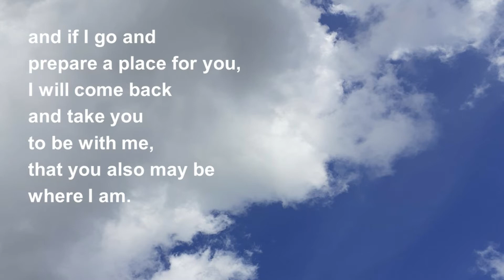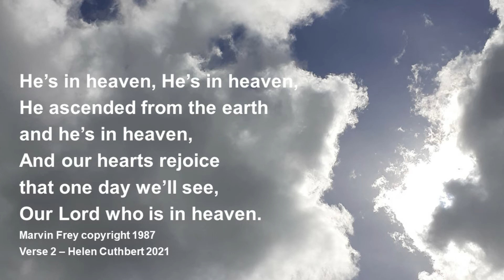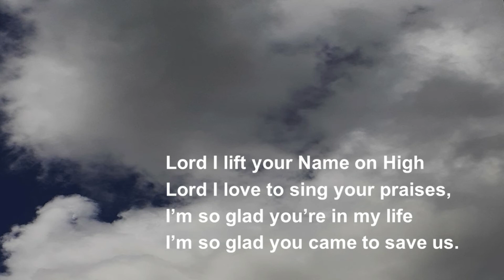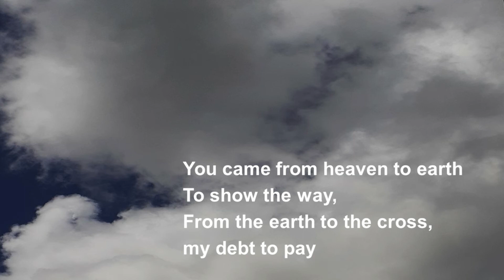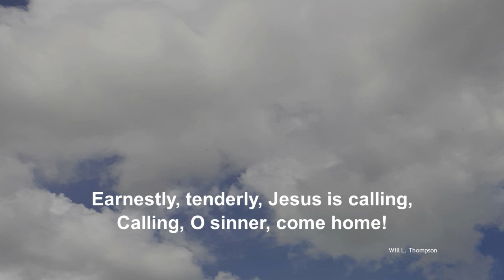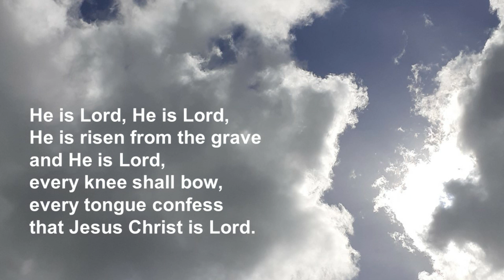Ascension Day Service May 13, 2021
Ascension Day - the day, 40 days after Easter, that Jesus left the earth and went back into heaven - a great day to praise him and think about what Jesus and this day means for us